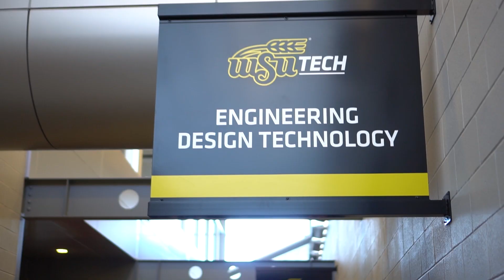LIVE from Wichita: NASA's "Next Giant Leap"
U.S. Senator Jerry Moran (R-Kan.) – chairman of the Senate Appropriations Subcommittee on Commerce, Justice, Science, and Related Agencies – recently hosted the “Next Giant Leap” symposium at Wichita State University Tech that featured NASA Administrator Jim Bridenstine and brought together space leaders from across government and industry to commemorate the 50th anniversary of Apollo 11 and look ahead to the future of space exploration and aeronautics.